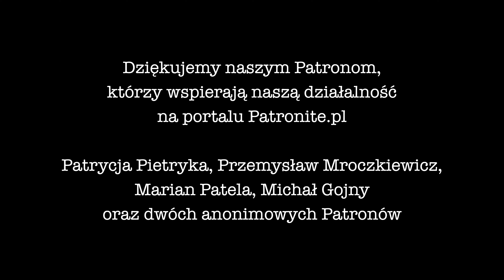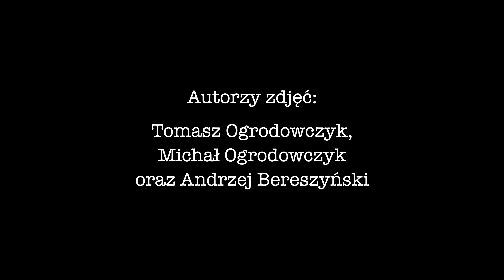Zakochani w Zgierzynce cz.1 | LWÓWEK W OBIEKTYWIE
Zapraszamy do obejrzenia pierwszego filmu z serii "Zakochani w Zgierzynce", w których zaprezentowane zostały zdjęcia autorstwa głównie nieodżałowanego śp. Tomasza Ogrodowczyka (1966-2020).

Realizacja:
Digitalizacja i opracowanie: Szymon Konieczny © Ośrodek Wiedzy o Regionie w Lwówku - 2023.